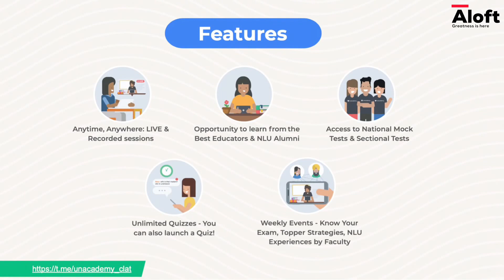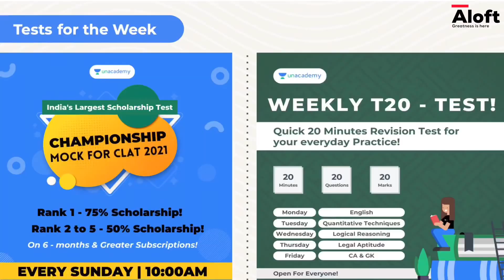Ragging in NLU’s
This is a video on ragging in NLU’s. How, why ragging happens and how to deal with it.

Batches for CLAT *2021/2022/2023* Aspirants

1. आरंभ 2.0 | 7th July 2021

One Year Batch focused on CLAT 2022 Aspirants!

2. National Mock Test Series for CLAT - July, 2021

Starting | 2nd July

This batch is a program exclusively designed to cover analysis for the National Mock Test Series.

 - Classes will be scheduled the same day after the full mock test which will be held at 2 PM for 120mins.

 - There will be 13 full mock tests conducted all throughout the month.

3. Ranker's Batch | 30 Days Crash Course for AILET 2021

FRIDAY | 2nd July

This video is made by Avinash Tiwari who is a student at RMLNLU
Video by Aloft

Pearson Legal Book for Law Entrance Exams :-

Law Entrance Exams Previous Year papers :-

Founder MLMIntenational

Student NLU (National Law University)- Lucknow

$50,000 scholarship from Rochester Institute Of Technology

$45,000 scholarship from University Of Waterloo,Canada

Thanks !!